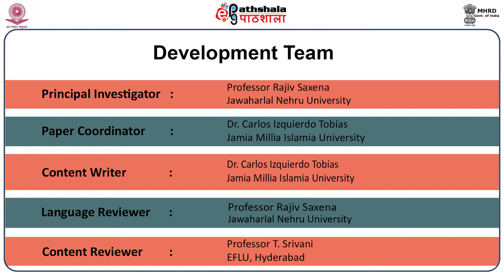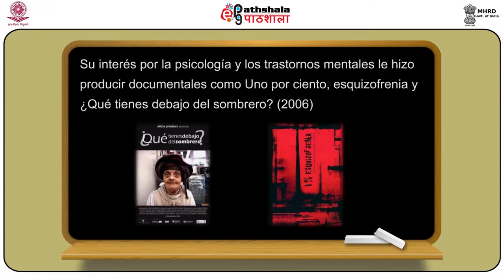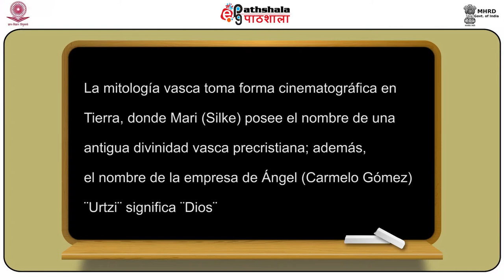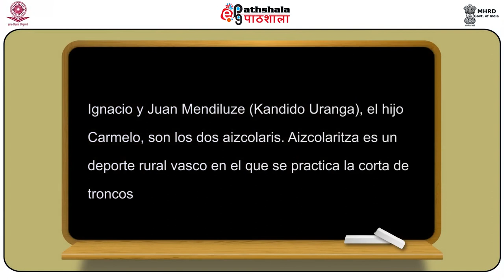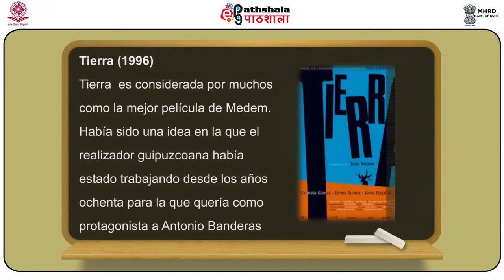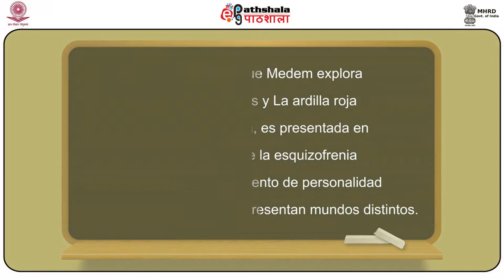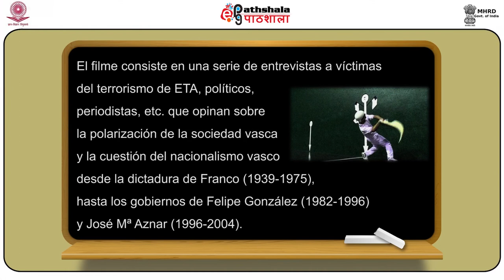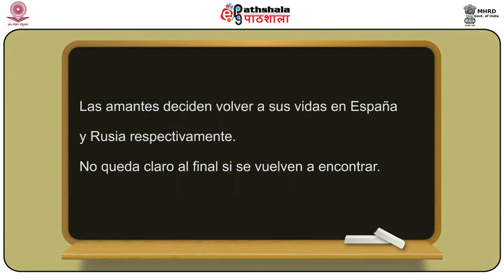Spanish P-08 M-19.Julio Medem